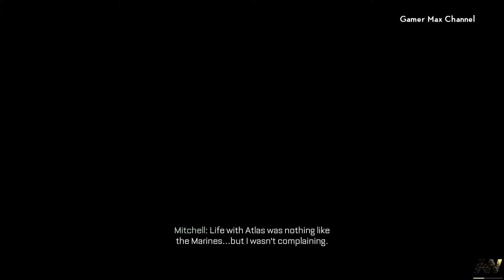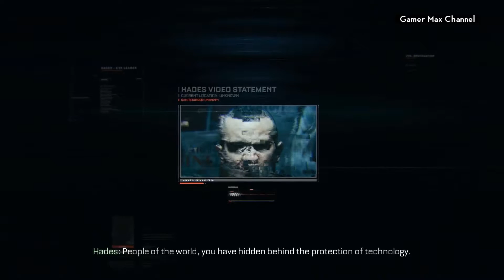Call of Duty: Advanced Warfare - Walkthrough Part 4 Gameplay